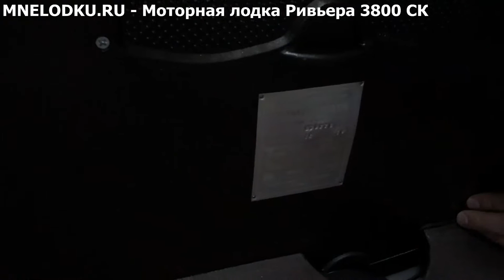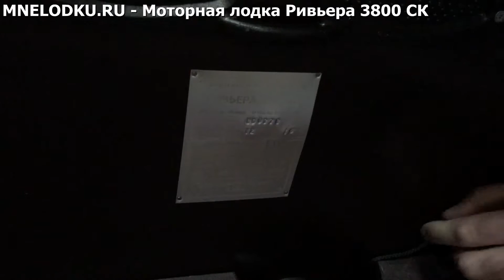Моторная лодка Ривьера 3800 СК - Уфа - Мастер лодок - Характеристики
На видео представлен обзор моторной лодки Ривьера 3800 СК. Производство Уфа, завод Мастер лодок. Показаны основные характеристики лодки.